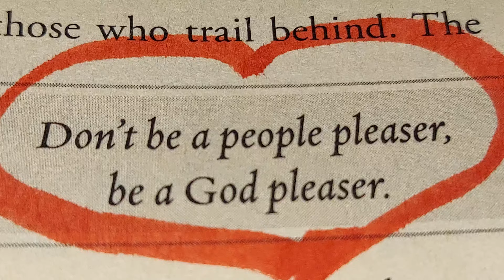❤️ DON'T BE A PEOPLE PLEASER, BE A GOD PLEASER. 🙏 🌎 ⛪️ 🌞